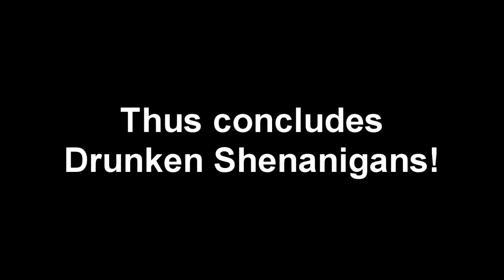It's Why Wii GAME!! - Grand Theft Auto IV - Part 31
Victory!!!